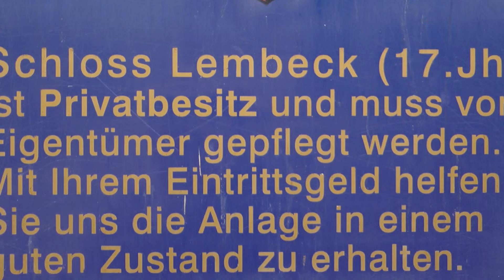Fahrt zum Schloss Lembeck 16.11.2013